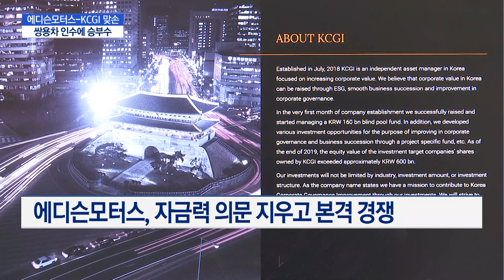에디슨모터스-KCGI "쌍용차 인수 힘 모은다"…불 붙는 인수경쟁 / 머니투데이방송 (뉴스)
08/09 MTN 핫라인 5

쌍용차 인수에 뛰어든 에디슨모터스가 자금을 확보하기 위해 사모펀드 KCGI와 손을 잡았습니다. 자금력에 의문부호가 달렸던 에디슨모터스에 KCGI가 합류하면서 자금 확보에 탄력을 받게 됐는데요. 쌍용차 인수 유력 후보로 꼽히는 에디슨모터스가 몸집을 키우면서 인수 경쟁이 치열해질 전망입니다. 김승교 기자의 보도입니다.